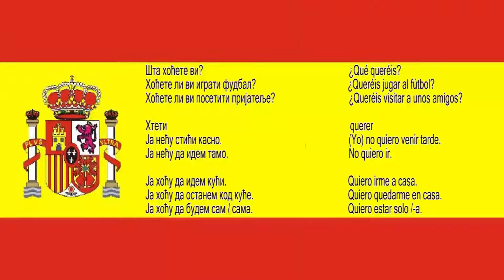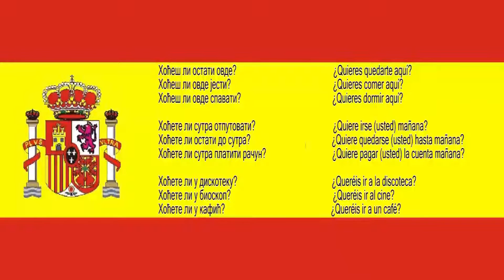Srpsko Spanski za pocetnike 71